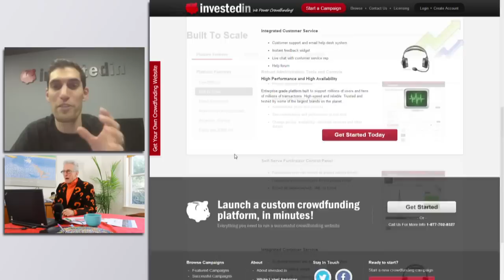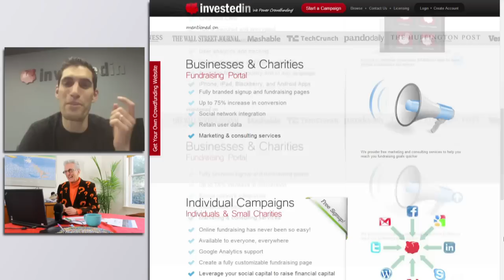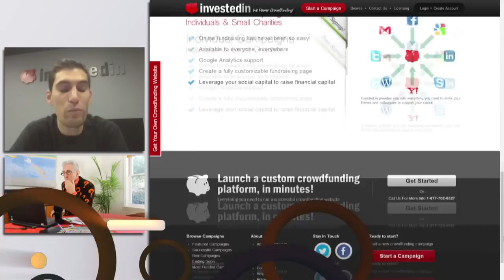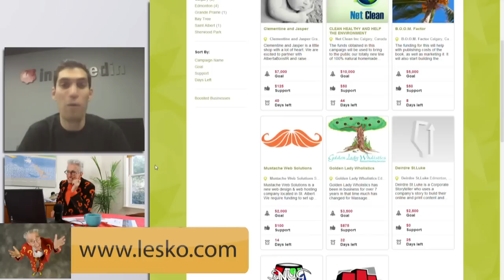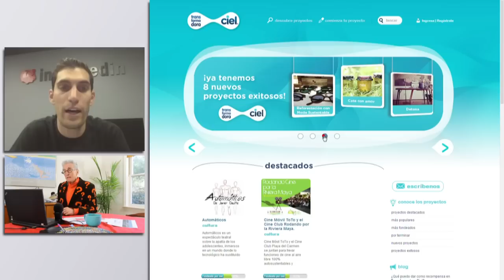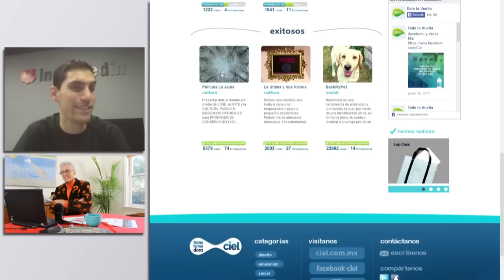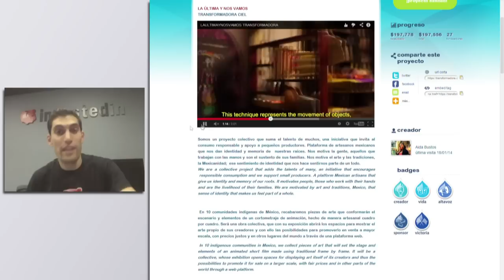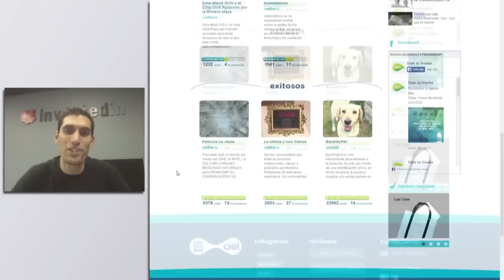Use Your Own Website To Collect Free Money On The Internet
Matthew Lesko of interviews Alon Goren of about the world's leading provider of crowdfunding software solutions, Invested.in. It is the perfect platform for multiple technology start-ups, entrepreneurs and non-profit organizations to get the best of crowd funding.